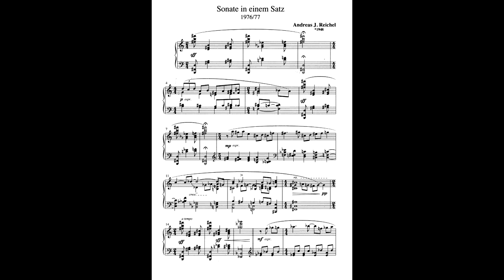Andreas J. Reichel (b. 1948) - Sonata in One Movement for Piano (1976/77)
Andreas J. Reichel (b. 1848) - Sonate in einem Satz (1976/77)
Andreas J. Reichel, piano

Born in 1948 in Zürich, the Swiss pianist Andreas Johannes Reichel is a member of the fifth consecutive generation of instrumentalists and composers in the dynasty of professional musicians originated by Adolf Reichel (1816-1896) and continued by Henri Ern (a.k.a. Max Reichel), Anton Reichel and Helmuth Reichel.